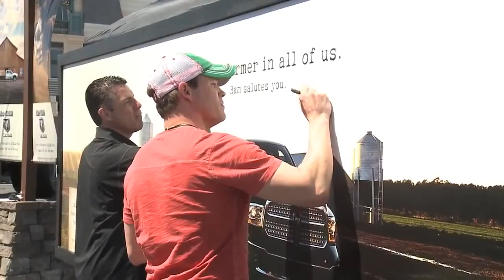Ram at the ACM awards